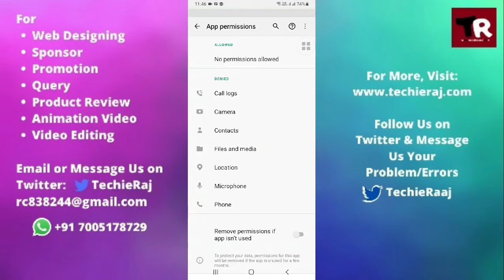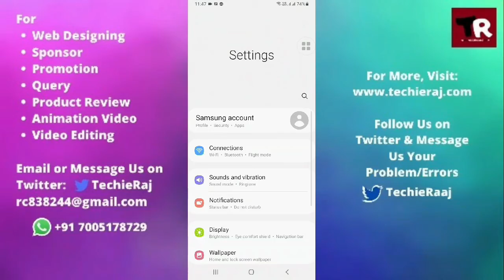Samsung Note 9 App Permission Error Problem Solved